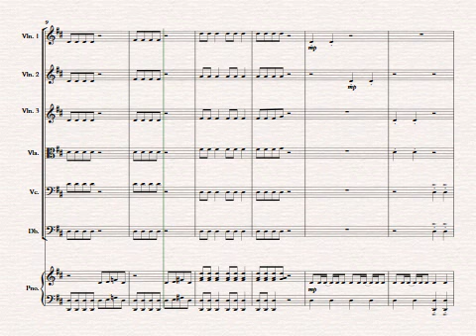Reminiscence & Rockin' on Rhythm by Teegan Dowdell (Rockin' on Rhythm only) - Silver Notes Music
Prev
Next
Reminiscence & Rockin' on Rhythm
SKU: SNM2
Price AU$115.00
Quantity

These pieces were initially composed when Teegan was teaching in schools in 2014 and needed to inspire her students into some beauty and fun in music. The two pieces together are a great duet of variety for a performance; the calmness of Reminiscence in developing legato detaché strokes, versus the fun and rhythmic elements of Rockin’ on Rhythm which is always a show-stopper! Grade 1. Performance time: 2:00.

What conductors and teachers are saying:

"What a great contrast! No one in the audience expected Rockin' on Rhythm to be so rockin' after they were calmed by Reminiscence. The students love the two pieces and the rehearsal process. I'm glad I purchased this for all my schools - it receives great feedback from everyone who hears it."